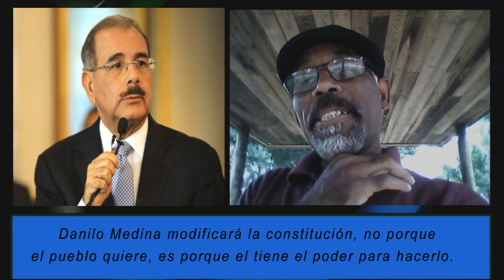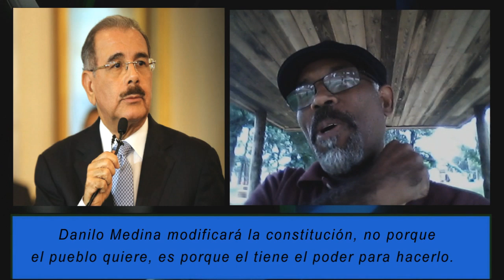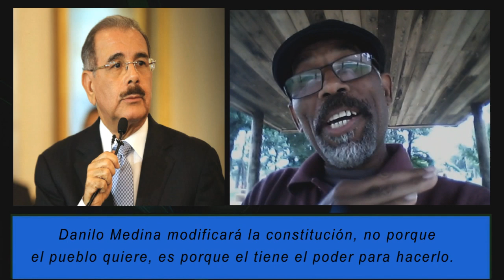Danilo modificará la constitución, no porque el pueblo quiere, es que tiene el poder para hacerlo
No cabe duda que la lucha por la postulación del partido de la liberación dominicana (PLD) esta llegando a los extremos cuando vemos el comportamiento de los leonistas y danilistas en su enfrentamiento en congreso para evitar la modificacion de la constitución, la cual habilitara al presidente Danilo Medina en afán de buscar la reelección presidencial en las elecciones generales dominicanas de mayo próximo, cambio constitucional el cual el ex presidente Leonel Ferandez esta en contra.

En este momento en la República Dominicana tiene grandes problemas de delincuencia, desempleo, apagones, escasez  de agua potable, corrupción, falta de empleo y con una deuda publica insoportable para la nación, para que los lideres del PLD estén desviando la atención de los dominicanos en una lucha interna por la postulación presidencia.

Lucha interna dentro del partido de gobierno la cual no resolvera los grandes desafíos que la nación enfrenta en este momento y todos por la ambición personal de los lidres del Partido de la liberación Dominicana.

En este momento existen demasiado problemas en el país, para que la ambición del presidente Danilo Medina y Leonel Fernandez este acaparando la atención del pueblo dominicano en una lucha por el poder, la cual solo afecta aquellos dirigentes, grupos políticos, grupos económicos y canales de televisión que se están beneficiando del dinero del estado.

Danilo Medina modificará la constitución, no porque el pueblo quiere, es porque el tiene el poder para hacerlo.